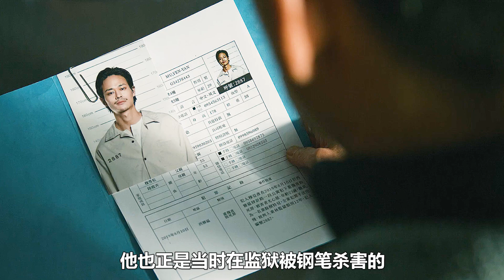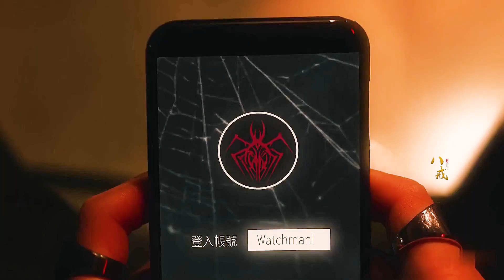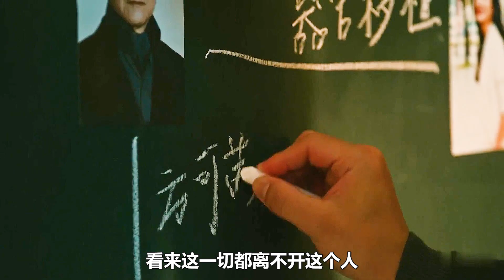《逆局》13－15凶手终于落网，不料所有的一切，竟然同时指向同一个人/惊悚悬疑/电影解说